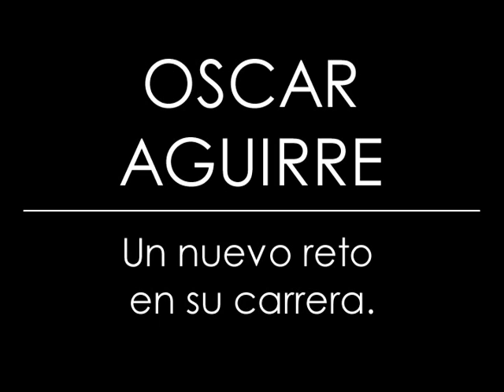Solo Deporte 25A, Junio 2006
- Francisco Bonilla, entrenador Sel. Nacional de Box
- Carlos Salcido, selección nacional de futbol